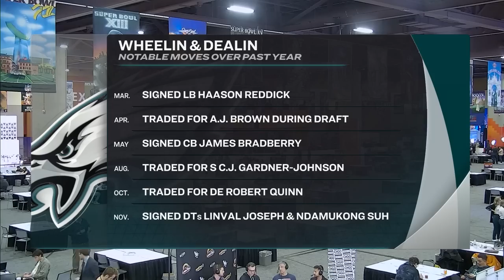Philadelphia Eagles ‘perfectly constructed’ by G.M. Howie Roseman | Pro Football Talk | NFL on NBC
Mike Florio and Chris Simms peel back how G.M. Howie Roseman has built a balanced Eagles roster with no glaring weaknesses and examine how they’ll stack up against the Chiefs.